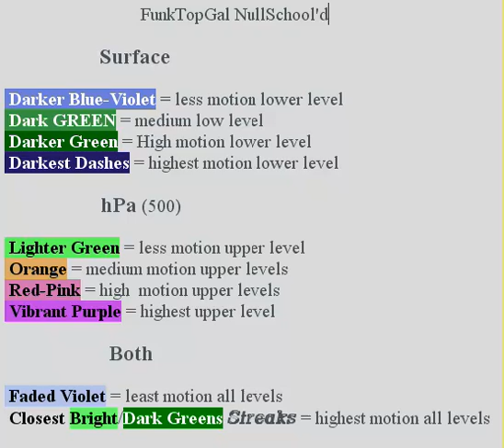KEY to FunkTopGal Nullschool16